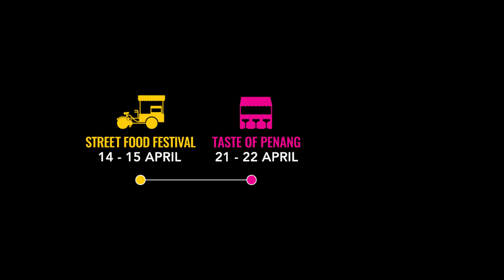Penang International Food Festival 2018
Indulge in Penang's sizzling food & culture!